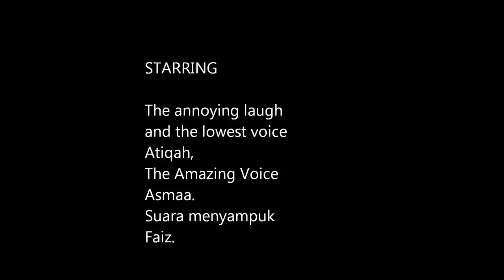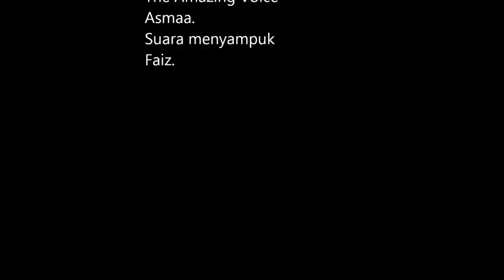She Will Be Loved (Cover feat Asmaa)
Halloo. First of all, this video recorded on skype! .We recorded and uploaded this video just for fun as you can see that im laughing a lot!. And also to promote Asma voice coz  her voice is AMAZINGG ! haha. I'll upload more and more video so stay tune~. She will be loved by Maroon 5 cover.I hope you guys enjoy it :DThankyou :D

Photos;
1- Duckface :* haha.
2- Syahrul Azwari ( Malaysian footballer *HarimauMuda) Winkwink ~:D
3-Tom Daley !
4- Ibrahim Afellay
5- 1D with the carly team
6- Duckface again ~ haha
Lastly my awesome cat :B